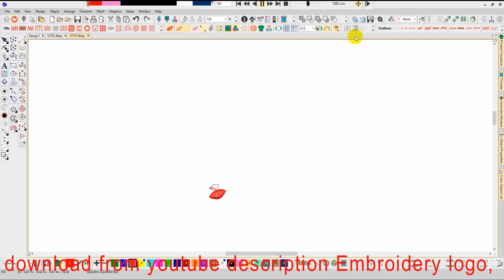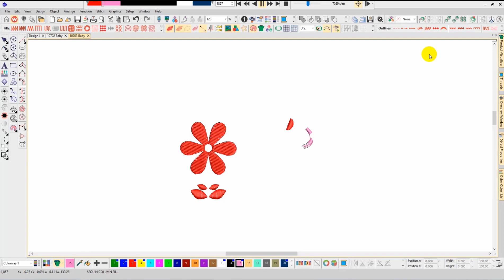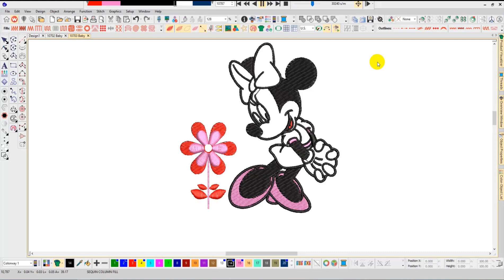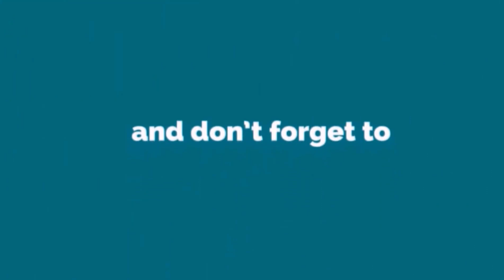Minnie Mickey Embroidery logo